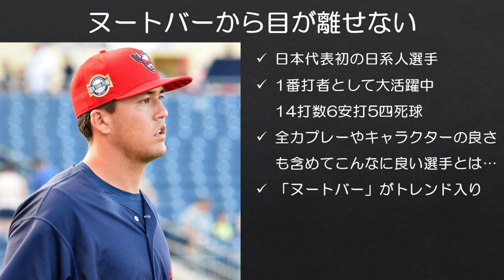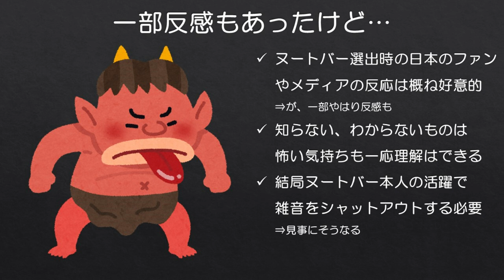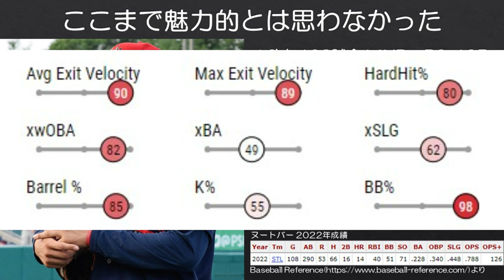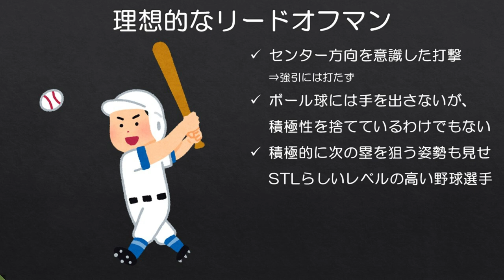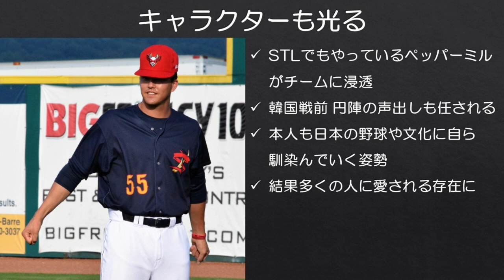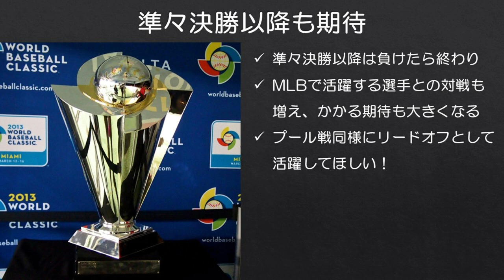【WBC】ラーズ・ヌートバーに心を奪われた。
正直ここまで心を奪われるとは思いませんでした。彼が日本代表初の日系人選手となって本当に良かったと思います。